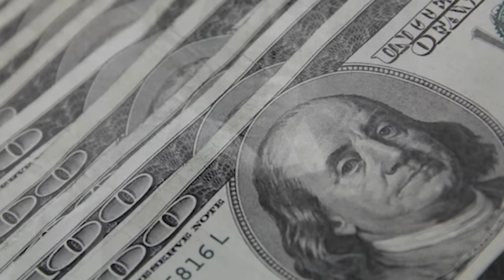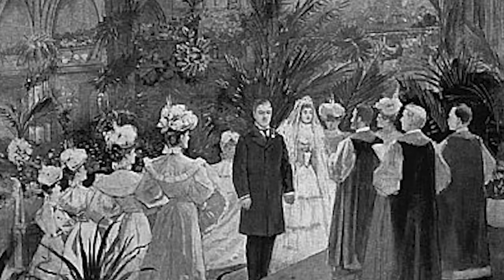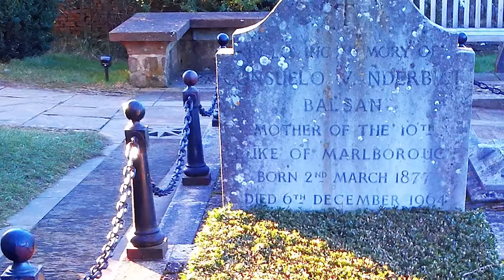Why Was She "Sold" by her Mother? | Consuelo Vanderbilt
Welcome to Forgotten Lives! In today's episode we are looking into the life of Consuelo Vanderbilt, an American heiress and socialite whose life would change dramatically when at just eighteen years of age she was forced to marry the Duke of Marlborough.